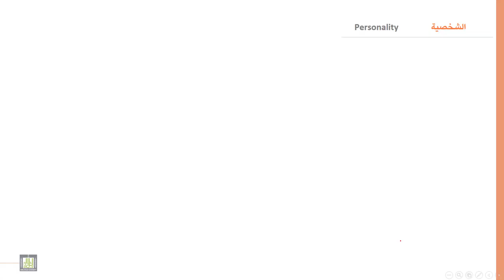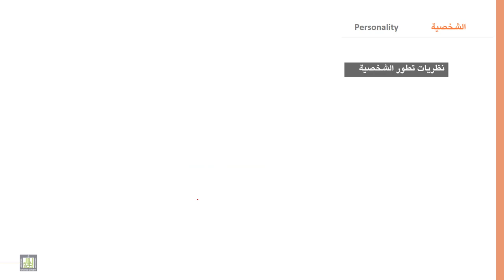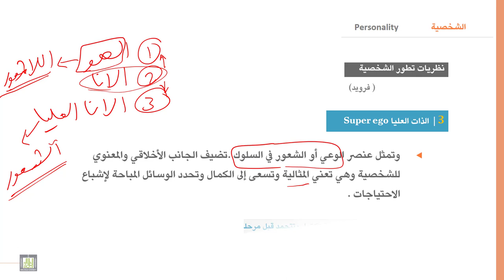السلوك التنظيمي | 5-2 | نظرية فرويد في تطور الشخصية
الوحدة 5 : الشخصية
الدرس 2 : نظرية فرويد في تطور الشخصية